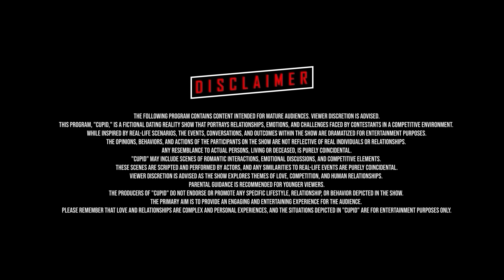CUPID - GAME OF LOVE | SEASON 02 | EPISODE 15 | PARADOX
"Game of Love" Season 2, the gripping dating reality show that captivated audiences in its inaugural season, returns with even more drama, romance, and unexpected twists. Set against the backdrop of a luxurious tropical resort, this season promises to push the boundaries of love and competition to new heights.

In "Game of Love" Season 2, a diverse cast of singles from around the Nepal converge in hopes of finding their perfect match. Contestants are tasked with navigating a series of challenges designed to test their compatibility, communication skills, and emotional resilience. From heart-pounding adventures to intimate one-on-one dates, every moment is an opportunity for sparks to fly or hearts to break.

Hosted by a charismatic and enigmatic Miss Deepika, "Game of Love" Season 2 blends romance with competition, creating a thrilling viewing experience for audiences of all ages.

🌟 Synopsis 🌟
In this exhilarating dating competition, a group of charming and unique contestants from around the state  will come together in a luxurious resort, each with a single goal - to find their true love! But there's a twist: they'll have to navigate through thrilling challenges, unexpected twists, and fierce competitions to win the hearts of their potential partners. As the stakes get higher and the chemistry intensifies, who will emerge victorious in this ultimate game of love?

🏹 Features 🏹

❤️ Heart-Pounding Challenges: From heart-to-heart conversations under the stars to adrenaline-fueled adventures, the contestants will face a series of challenges designed to test their compatibility and connection.

🌴 Exotic Locations: Set against breathtaking backdrops, our contestants will experience dreamy dates and romantic escapades in  stunning Resort.

💔 Heartbreak and Drama: As emotions run high, prepare for heartbreak, jealousy, and unexpected alliances that will keep you at the edge of your seat.

💘 Love Connections: Will Cupid's arrow strike true? Watch as genuine connections form and love blossoms amidst the excitement and competition.

Join us every week as we bring you the most entertaining and nail-biting episodes of "CUPID: GAME OF LOVE." Get ready to cheer for your favorite couples, gasp at shocking eliminations, and experience the magic of love unfolding before your eyes.

PARADOX Presents
CUPID : Game of Love Season 2

MOMENTS

Venue Partner
Central palm hotel
Sarang wildlife resort

Cinema Partner
FCube Cinemas

Travel Partner
Marvel travels

Digital broadcasting Partner
Sutra TV

Official Gift Partners
Highground Nepal
The Ghost villa
Flightmandu  holidays

Gift Partners
Greyline
Mayawears
Madover pizza
Ekkaleathers
Infocus opticals
Bumble bee
Chasman

Clothing Partner
Formosa

Studio Partner
Uttam Photography

Find us :-

Our Team
Paradox Presents CUPID - Game of Love Season 2

Show Producer/Director : ROHSIK
Production Designer/Assistant Director : Sushant Karki
Creative Team : Sushain, Riwaz KC
Post Production : MOMENTS
Line Production : Umesh Dhakal

Core team
Sushmita Chaulagain
Blake